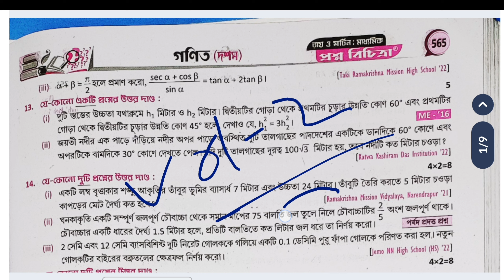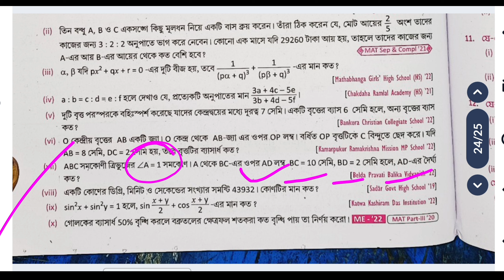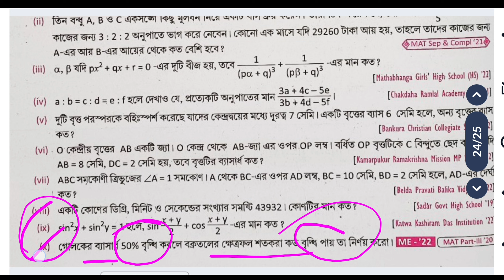Madhyamik 2025 Roy & Martin prosno bichitra/vol 2 Mathematics set 8 Model Question paper 8 Page 565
Madhyamik 2025 Roy & Martin prosno bichitra/vol 2 Mathematics set 8 Model Question paper 8 Page 565 part 2

Madhyamik 2025 Roy & Martin prosno bichitra/vol 2 Mathematics set 8
 Model Question paper 8 Page 565

Madhyamik 2025 Roy & Martin prosno bichitra/vol 2 Mathematics set 7
 Model Question paper 7 Page 560

Madhyamik Geography suggestion 2025 Roy Martin prosno bichitra volume 2 Wbbs